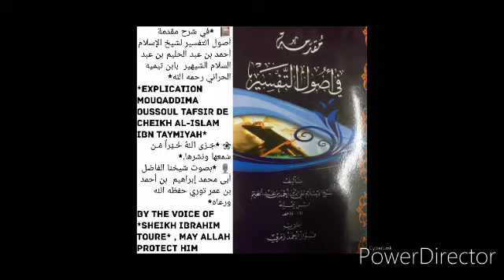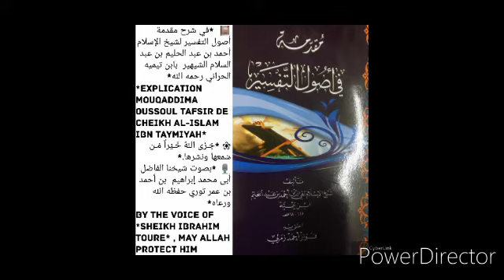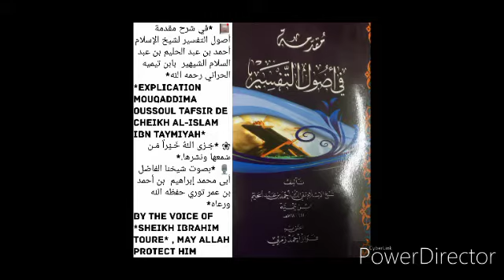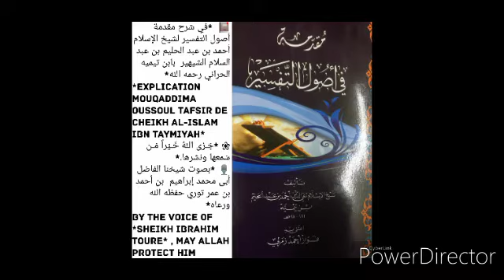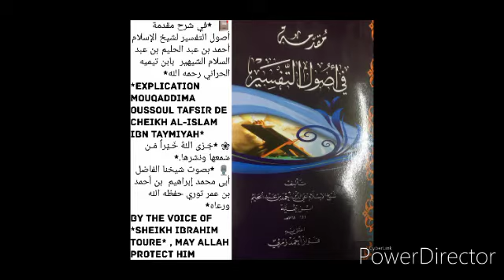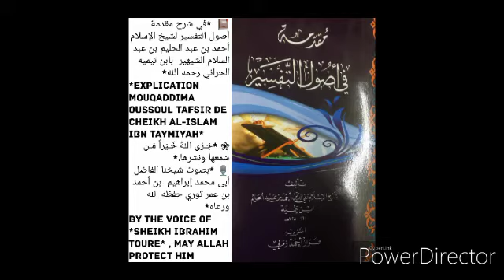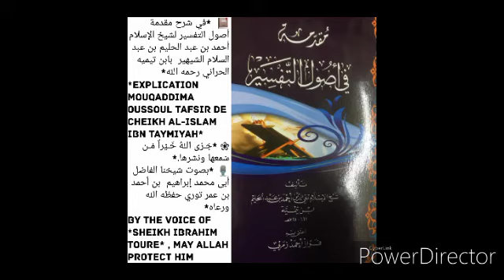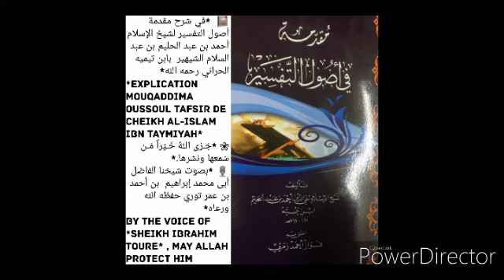Cheikh ibrahim Touré Dars 02 في شرح مقدمة أصول التفسير لشيخ الإسلام أحمد بن عبد الحليم بن عبد السلام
Chaîne Cheikh Abou Mouhammad Ibrahim Ibn Ahmad Touré` (hafizahoullah)

📕  *في شرح مقدمة أصول التفسير لشيخ الإسلام أحمد بن عبد الحليم بن عبد السلام الشيهير  بابن تيميه الحراني رحمه الله*
*Explication Mouqaddima Oussoul Tafsir de Cheikh Al-Islam Ibn Taymiyah*

🎙 *بصوت شيخنا الفاضل أبى محمد إبراهيم  بن أحمد بن عمر توري حفظه الله ورعاه*

📼 Dars 2⃣